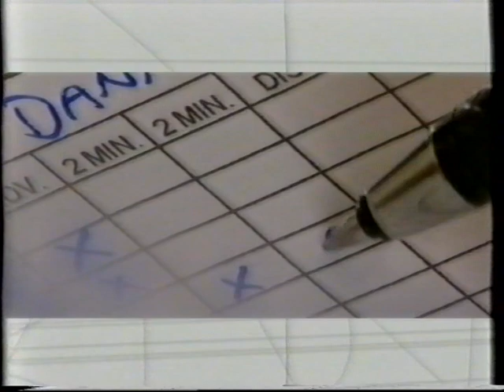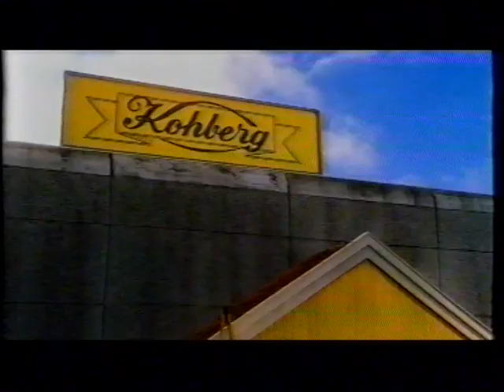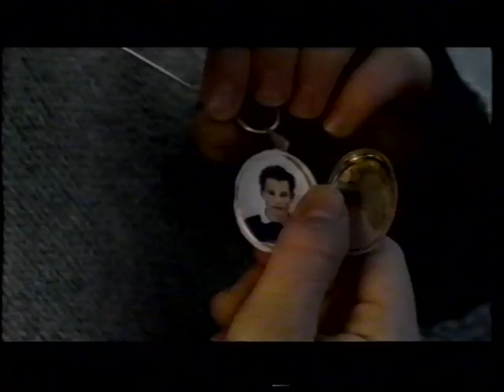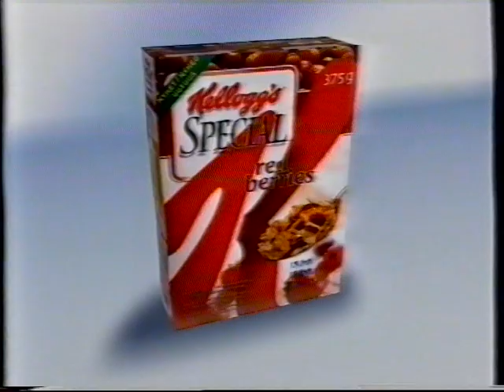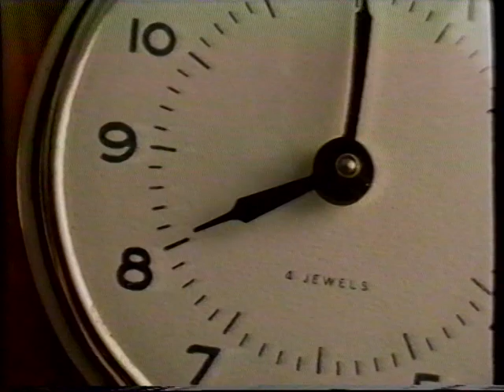TV2 reklamer fra 2002 #3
Indhold:
00:00 : Spot for Håndbold EM i Sverige 2002.
00:29 : Spot for Amy´s Ret.
00:48 : Spot for et program / Utzon om Casper Christensen.
01:17 : Kohberg reklame, med Peter Schrøder.
02:03 : Nybolig reklame.
02:33 : Tele2 Mobil reklame.
03:19 : Kellogg´s Special K reklame.
03:40 : Anja og Viktor 2 på VHS og DVD.
03:55 : Basis Suppe fra Karoline´s.
04:08 : Interflora reklame.
04:39 : Läkerol reklame.
05:09 : Tele Danmark reklame.
05:49 : Havre Fras fra Quaker reklame.
06:24 : Spot for et program om Peter Brixtofte.

(i hvert fald år og måske måned)